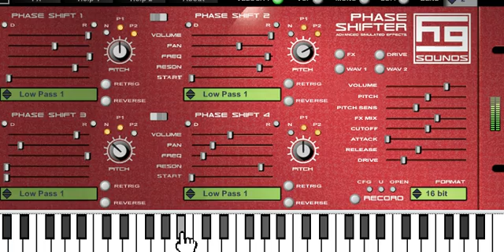testing phase-shifting plugin "HGS Phase Shifter"